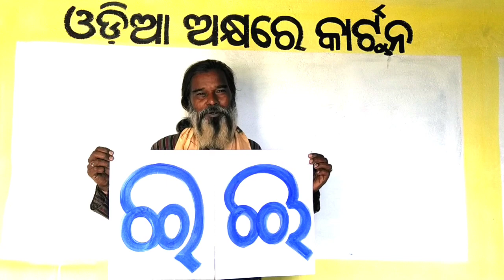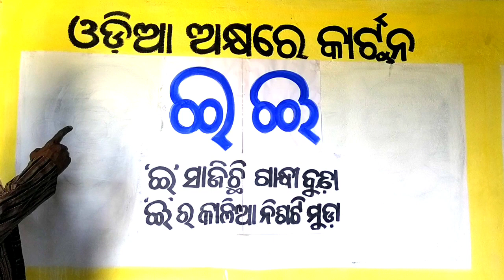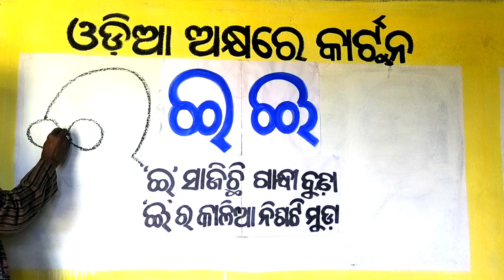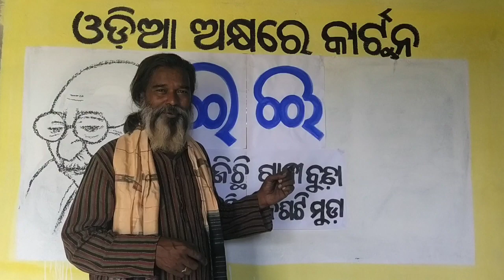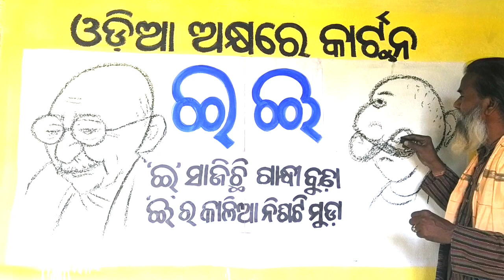How to draw Cartoon in Odia alphabets - 2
Stay at Home, Draw at Home
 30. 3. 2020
This is not for only kinds for all category of like to time pass in home for biggest moment of corona virus
Art by silpi kesu das
Editting and shooting by Ankit  Das.